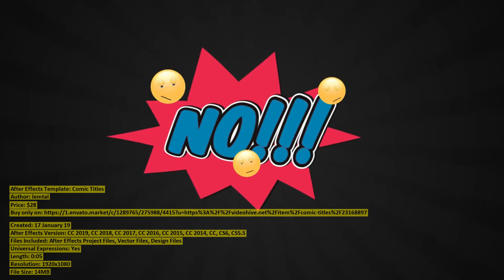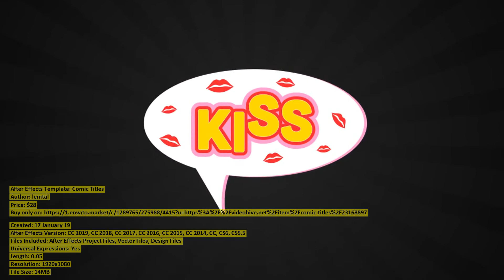Comic Titles | After Effects Template | VideoHive 23168897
Files Included: After Effects Project Files, Vector Files, Design Files
Universal Expressions: Yes
Length: 0:05
Resolution: 1920x1080
File Size: 14MB
Text Placeholders: 35

Category: (titles)

Dear author lemtal, if you believe any that the use of the project preview on this channel are not legitimate, please write to e-mail and we will delete your video within 24 hours.